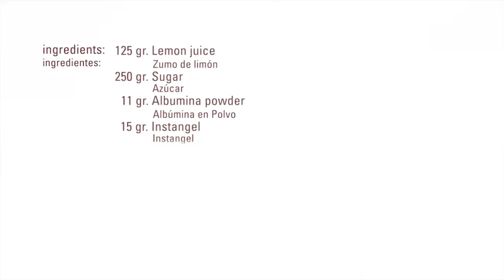Merengue Gelificado · Albuwhip · Texturizantes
Mezclar el zumo de limón con la Albúmina en polvo hasta que esta esté totalmente disuelta. Poner el la cubeta de la máquina y añadir la mitad del azúcar. Montar hasta que la masa tenga textura de merengue. Añadir el resto del azúcar y seguir montando unos 10 minutos más. Finalmente añadir el Instantgel i montar 1 minuto más.